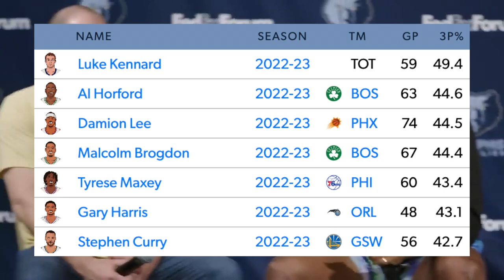The Memphis Grizzlies Will Be ELITE Next Season